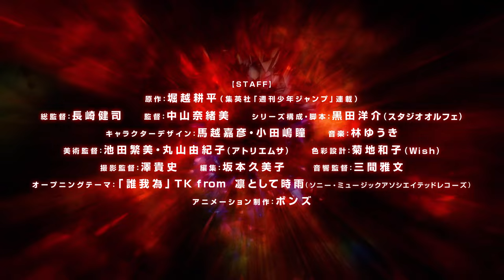TEMPORADA 7「My Hero Academia」- NUEVO PV 4 de Mayo 2024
Nuevo video promocional para la Temporada 7 del anime "My Hero Academia" que se estrena el 4 de Mayo.